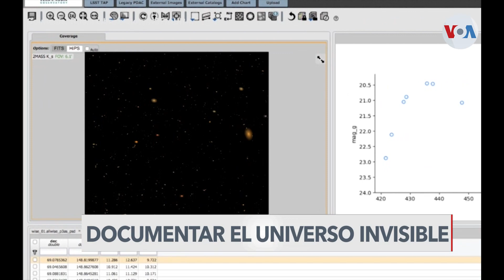Una cámara gigante en California se enfoca en lo invisible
En California, una cámara del tamaño de un automóvil se está preparando para documentar fenómenos invisibles en el universo. Gustavo Ocando tiene la historia.